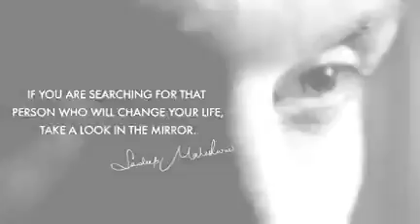motivation best video. # motivate yousandip महेश्वरी